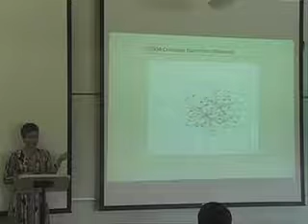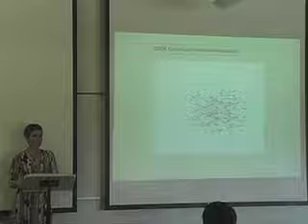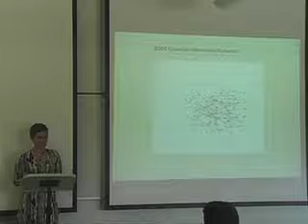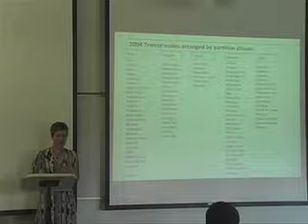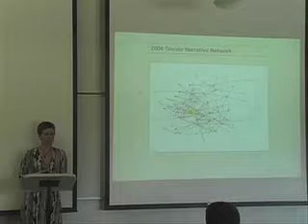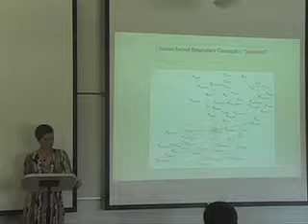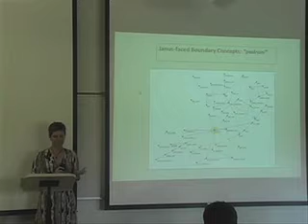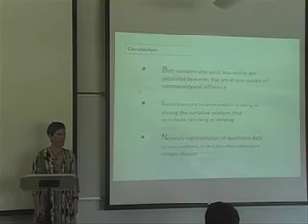Smith Part 5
Agent-Based Research and Modelling

"Networks and History" Tammy Smith, Assistant Professor, Sociology, Stony Brook University